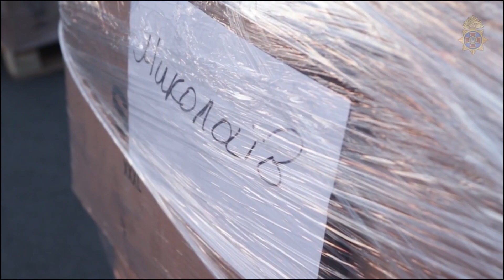Арсен Аваков: Ми доправили в регіони експрес-тести та засоби захисту для медиків та підрозділів МВС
Наразі їх відправлено літаками Нацгвардії АН-72 та АН-26 у Львів, Одесу, Харків, Дніпро, далі з цих кущових аеропортів транспортом Національної поліції в усі області. Про це повідомив міністр внутрішніх справ Арсен Аваков сьогодні, 23 березня.
«Експрес-тести, захисні костюми, маски, санітайзери для медиків, Нацполіції, Нацгвардії, Держприкордонслужби та ДСНС відправлено в усі регіони країни. Це вперше, але не в останнє», - зазначив Арсен Аваков.
Заступник міністра внутрішніх справ Антон Геращенко повідомив, що це перша партія експрес-тестів, яку привезли сьогодні вночі літаком Збройних Сил України.
«Вантаж, який прибув у Київ, розподілений і наразі відбувається його доставка по областям України. В ті області, які знаходяться біля Києва, тест-системи доставляються автотранспортом. У віддалені регіони летять літаки Нацгвардії України. Там цей вантаж буде розподілено і автомобільним транспортом буде розвозитися по областям. Фактично до завтрашнього ранку всі області України будуть забезпечені мінімальним набором експрес-тестів, а також всім необхідним для медиків , поліцейських, прикордонників, гвардійців, рятувальників. Тобто тим, хто буде постійно в контакті з хворими корона вірусом», - сказав він.
За словами Антона Геращенко, досвід Італії, Іспанії, Китаю показав, що в першу чергу необхідно захищати дві категорії – медиків та правоохоронців, які підтримують порядок в наших містах.